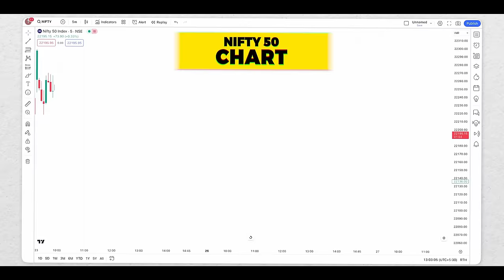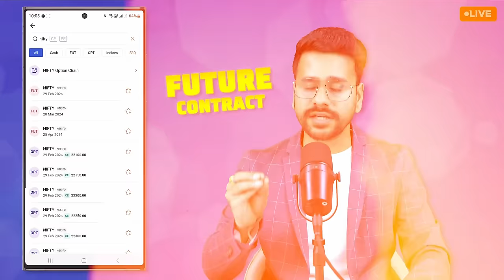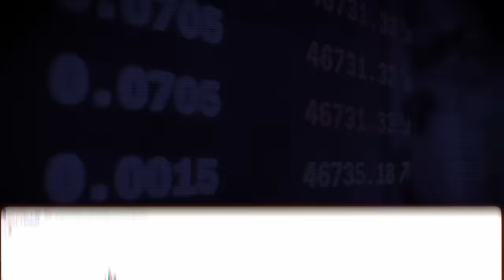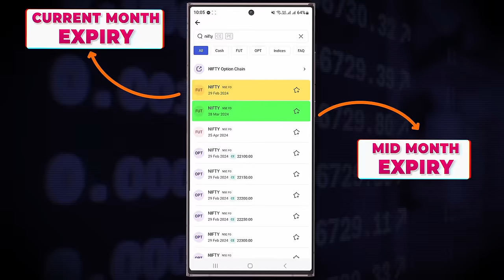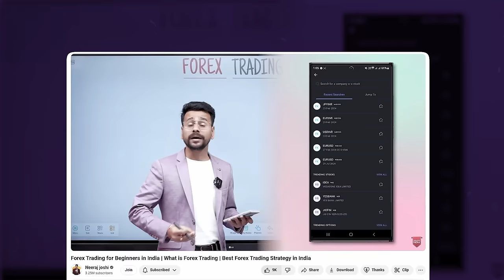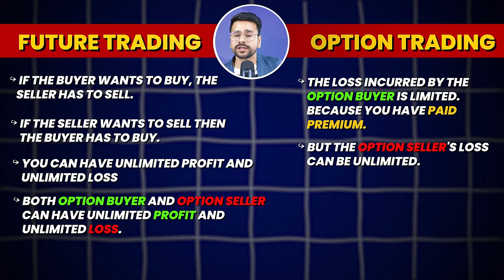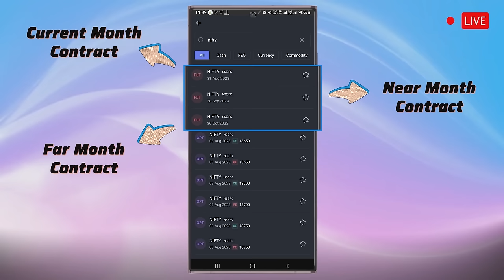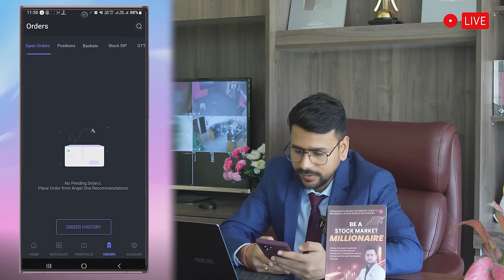FUTURES TRADING for BEGINNERS: BASIC to ADVANCE MASTERCLASS | Future and Option | Neeraj Joshi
Now Earn profit even during Market Crash - Watch our video on Futures Trading, to know more

This video is about Futures trading for beginners or some people also say 'future trading'. It is a beginners guide on futures trading for beginners in which we have also shown live demo of futures trade. This video also explains many concepts of future and options trading for beginners.

📲🎉 Buy Our Basic to Advance Stock Market Mastery Course :
🤖 Android:

In this video we have talked about futures and options trading for beginners. It is a go to guide for every share market beginner who is looking for future trading explanation. It consists of alive trading demo also through which new traders can see practically how to do forex trading for beginners.

Topics Included-
future and options trading for beginners
future and options in share market
future trading for beginners
futures trading
futures and options explained
futures trading
futures trading explained
trading for beginners
trading futures and options
how to trade in futures and options
how to do future and option trading
trading
neeraj joshi
share market
stock market